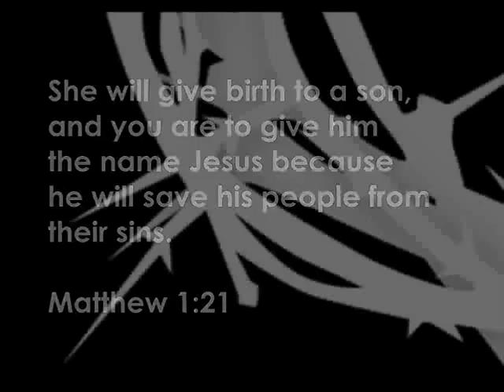good friday service promo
mcbc good friday service promo 2008